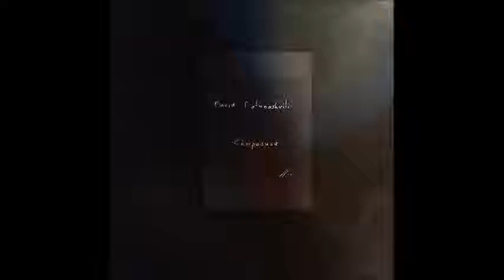David Datunashvili - Not Going, Gain